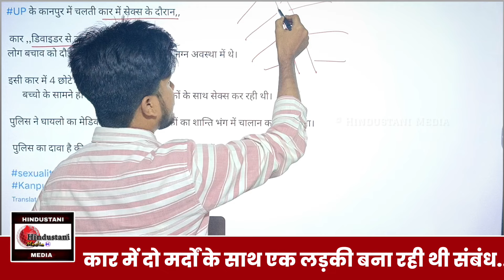UP: Kanpur में चलती कार में संबंध बना रहे थे 3 लोग, जब डिवाइडर से टकराई तो खुली पोल, अंदर मिले...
Sex | Kanpur | Uttarpradesh | UP Police |